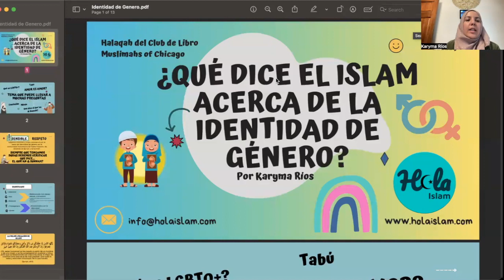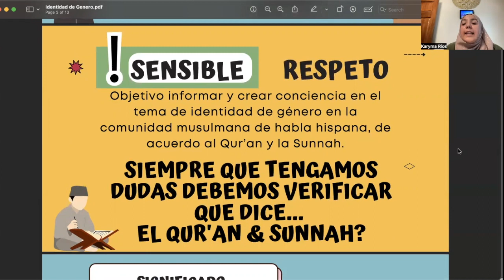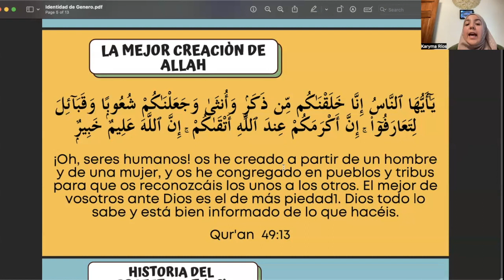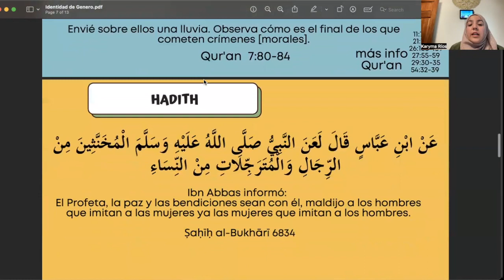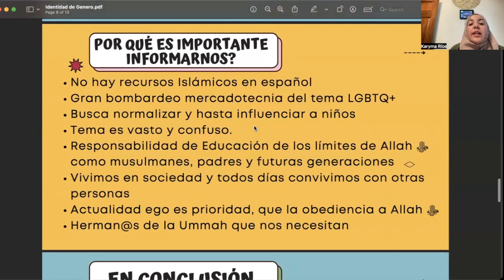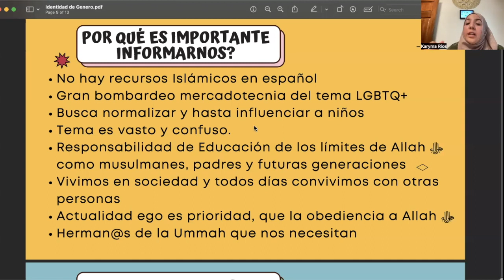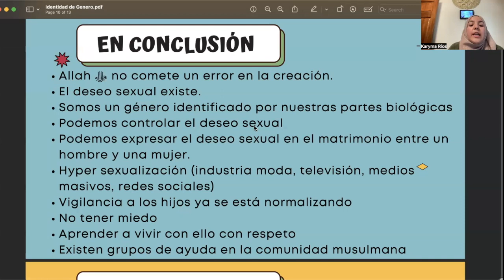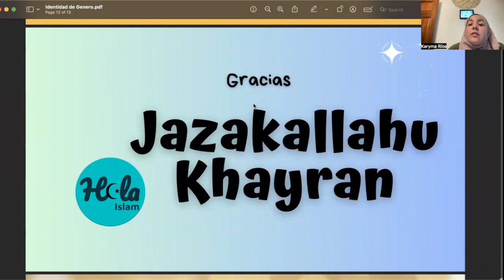¿Qué dice el Islam acerca de la identidad de género?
Assalamu alaykum herman@s
queremos informar y crear conciencia en el tema de identidad de género en la comunidad musulmana de habla hispana, de acuerdo al Qur’an y la Sunnah.
Con mucho respeto hacia todos
Jazakallah Khayr, Muchas gracias